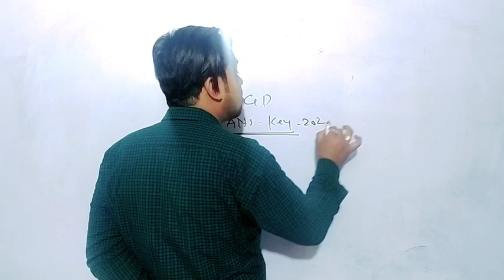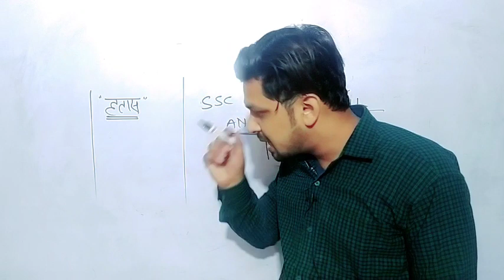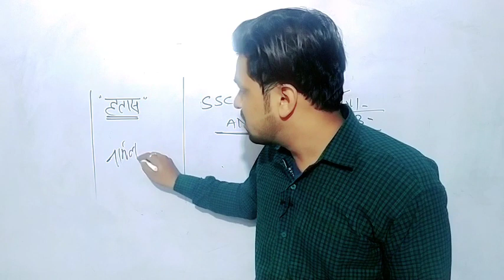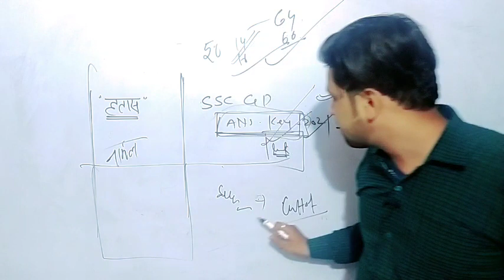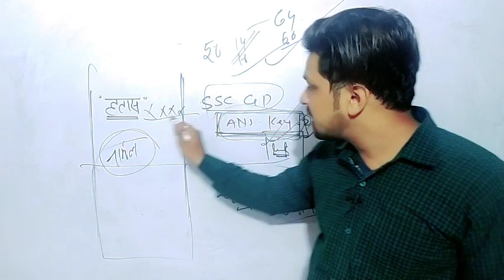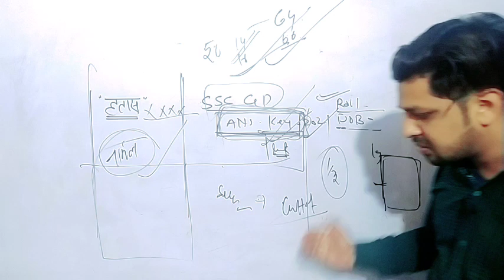HOW TO CHECK SSC GD ANSWER KEY 2021 |SSC GD CUTT OF